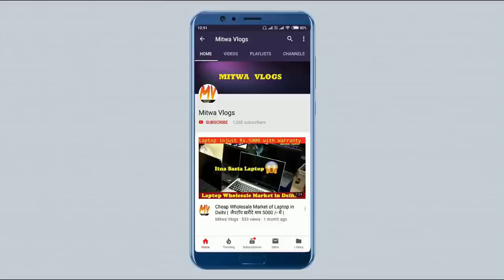Fancy Earrings सस्ते दामों में | Jewellery Wholesale Market in Sadar Bazar, Delhi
For Any Querry plz msg me on Instagram
अपने Shop की  वीडियो बनाने के लिए हमे  Call या  Whatsapp पे मैसेज  करे  : 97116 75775
Shop Name:Shah Satnaam General Store
Shop Address:Shop No.20,Mata Sherawali Market,Sadar Bazar,Delhi-6